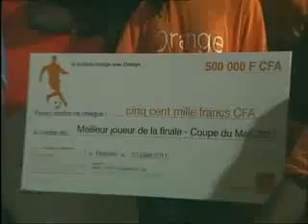Finale Coupe du Mali_COB vs Stade Malien de Bamako : partie 4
Finale Coupe Du Mali 2011. Le C.O.B champion du Mali 2011 avec son indomptable défenseur "Youssouf Doumbia" le numéro 15. Youssouf Doumbia, défenseur exceptionnel au Mali.